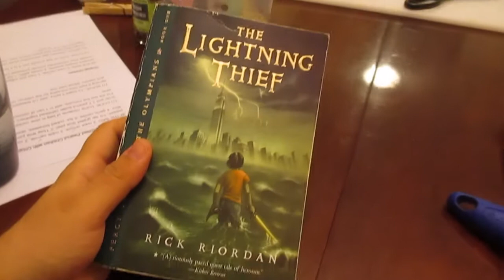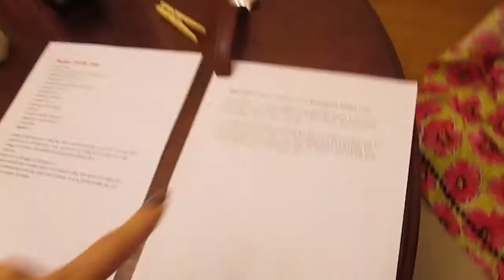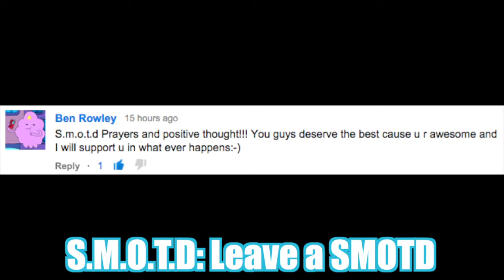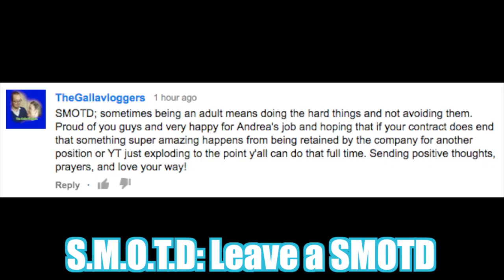AMAZING ANDIE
We are feeling loads better. Thank you all for the love in the vlog yesterday. It is awesome seeing the community on your side. Thank you.
New vloggity vlog action! The Wife is amazing. Check her out in today's vlog being all super fast like a super hero! Awesome time lapse of some choppn'!

Sign up for Dollar Shave Club! Save tons of money, grab this monthly subscription, and enjoy! This deal is for the ladies as well!